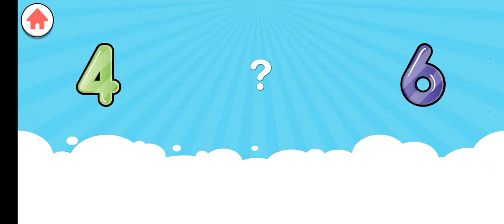123 Numbers Ball Sequence Starting Game